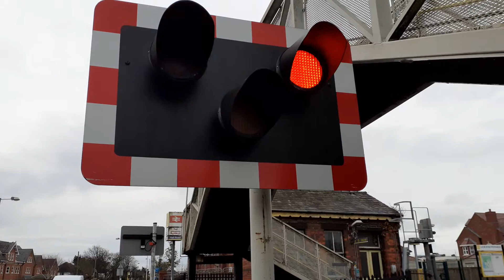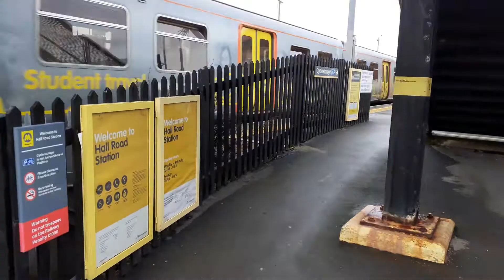Hall Road Level Crossing - Merseyside